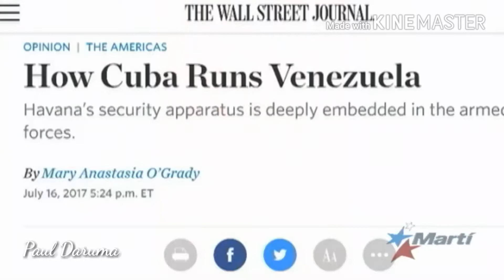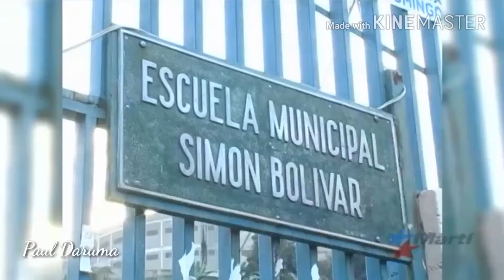Cuba mueve los hilos en venezuela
Paul Daruma - TVMarti